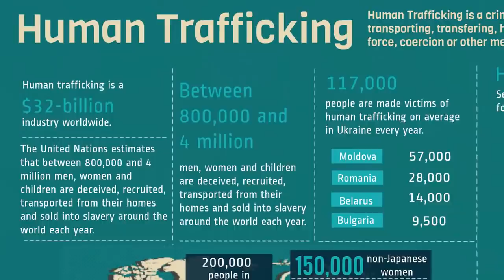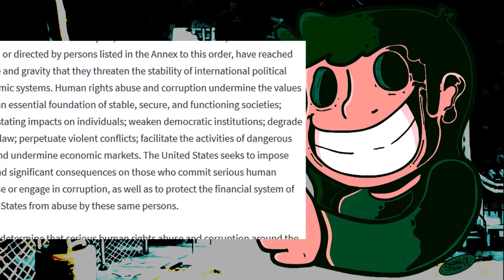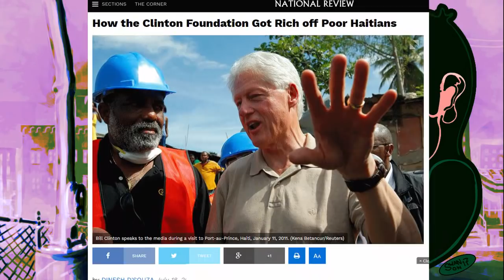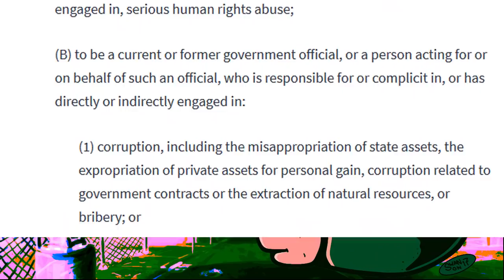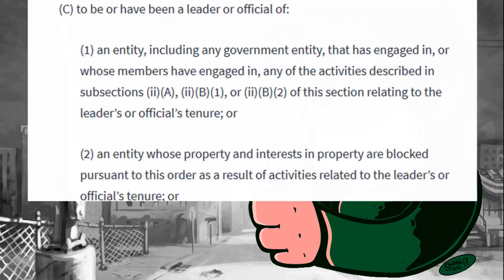President Trump Signs Executive Order Blocking the Property of Persons, Declaring State of Emergency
New executive order seeks to freeze assets of those involved in international trafficking.

Hatreon: hatreon.us/WildSmile/

CREDITS

Art used in this video was provided by Johnathan Good

Special thanks to everyone who watches regularly!